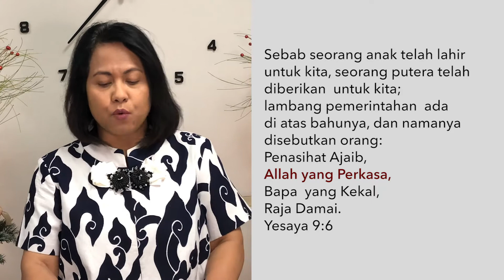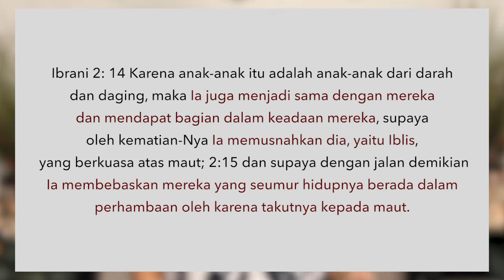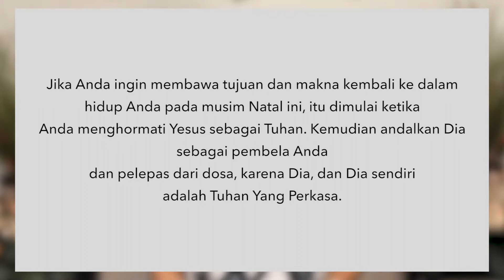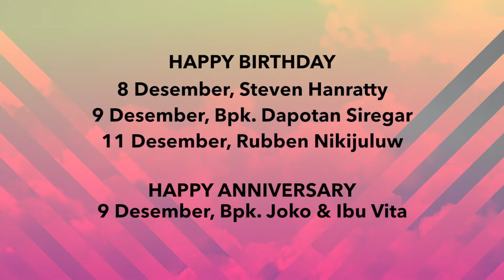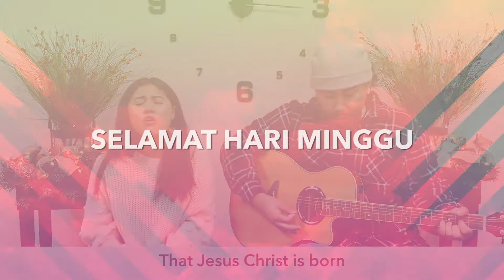December 13th Indonesia Service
Seri Khotbah : Nama di atas segala Nama
Tema Khotbah “ALLAH PERKASA”
Yesaya 9:6
Dipimpin oleh : Ev. Sarah Lomban